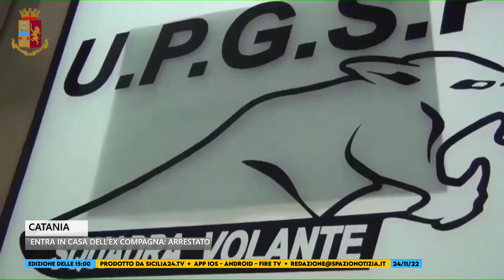Catania, si intrufola nell’abitazione dell’ex compagna: pregiudicato arrestato e condotto in carcere